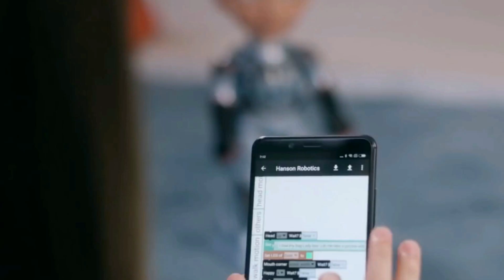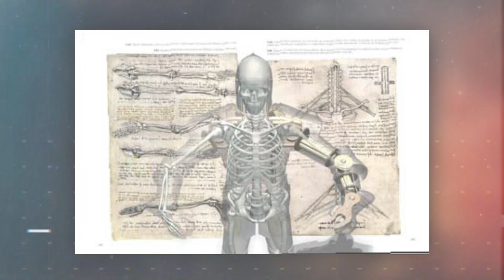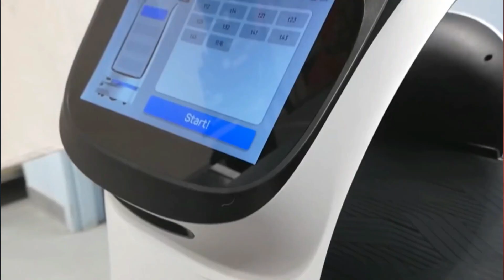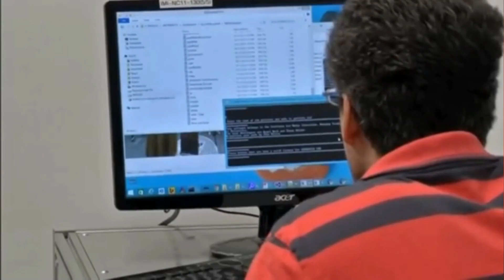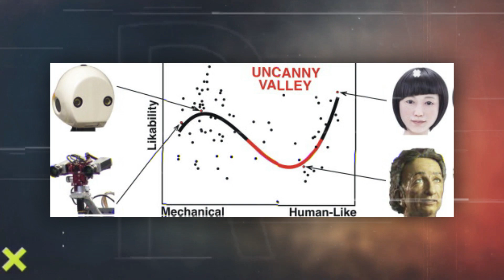SECRET Mass Production Of Female Robots Started!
As robotics technology advances, we anticipate that personal social robots will be one of the sector's following major growth areas. Based on the rapid advancements in this multidisciplinary domain and the increasing

We may predict that robots will play essential roles in everyday life and will soon coexist with humanity, leading to a wiser, safer, better, and happier life.

So, what do you think if there is mass production of female artificial intelligence pleasure robots?

Humans have always hoped for a world where humans and robots live together. Sophia, a humanoid robot from Hong Kong, took the internet by storm because she was one of the most real. She is still very popular and relevant today. If you look at things like Tesla's humanoid robot or Boston Dynamics' robo-dog, though, they haven't lived up to all of their promises. While the rest of the AI industry is coming up with new things like GPT-3 and AlphaFold, the robotics industry seems to be having a hard time.

After Sophia was first shown to the world in 2016, it became a huge hit. The company that makes it has said that it wants to mass-produce by the end of 2021.

She has a face that looks real and a sense of humor that is very different from other androids. Sophia the robot is one of the most famous androids in the world.

These types of androids can help care for the sick or elderly because they can communicate, give therapy, or be social, even in complicated situations, says Sophia herself during a tour of her lab in Hong Kong.

This is the company that makes this robot: Hanson Robotics said that four models, including Sophia, would start leaving factories in the first half of 2021. This is right when researchers say that the pandemic will give robotics companies new opportunities to make money.